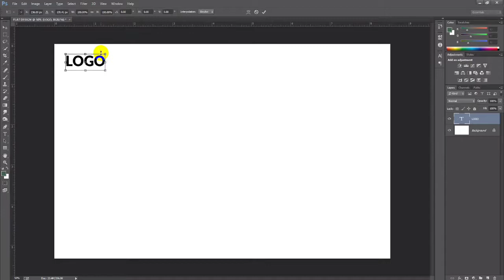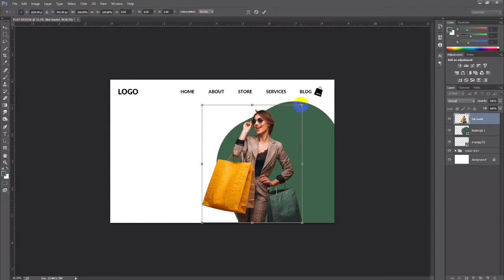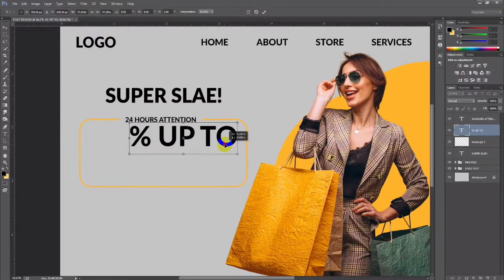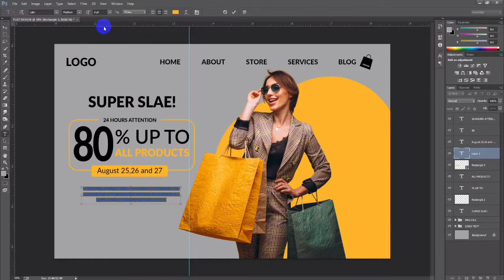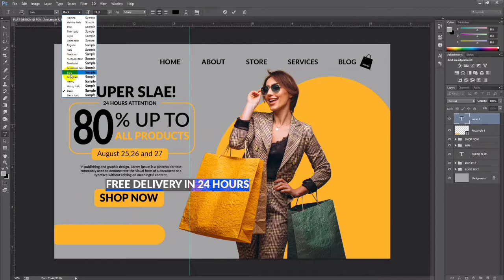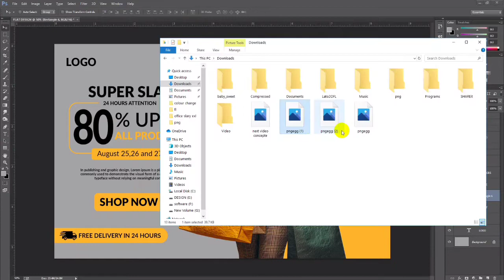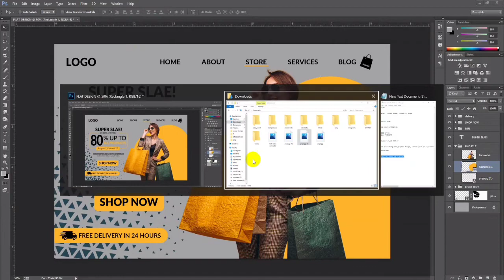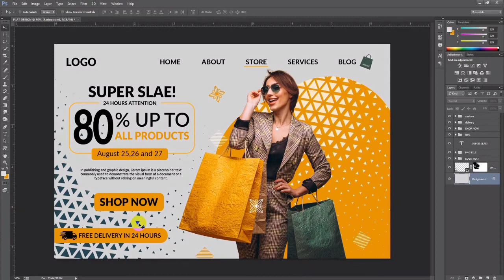How to Landing page design | web templates | layout design in Photoshop cc ( Tutorial )